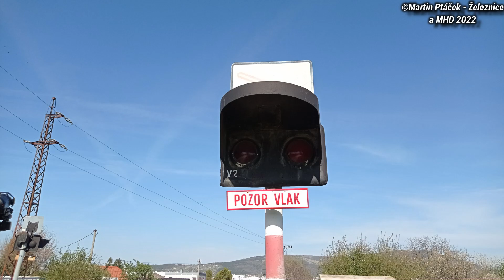Železniční přejezd Lužianky #1 - SP0828 / 14.4. 2022 / Slovakia railroad crossing.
POPIS PŘEJEZDU SP0828

Lokalita / Location: Lužianky, ulice Korytovská, Nitranský kraj, Slovenská republika, 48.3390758N, 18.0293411E
Trať / Track: ŽSR 140 (Nové Zámky - Nitra - Prievidza)
Úsek / Section: Mlynárce - Lužianky
Výstražníky / Lights: VÚD+klasický zvonek
Číslo přejezdu / Crossing number: SP0828
Vlaky ve videu / Trains in the video:
16:14 | Os 5124 - ŽSSK (Nitra → Trnava)
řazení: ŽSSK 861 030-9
Technologie / Technology:
Kamera, mobil / Camera, mobile: Xiaomi Redmi note 9

Hudba / Music: Jason Farnham - Everyday